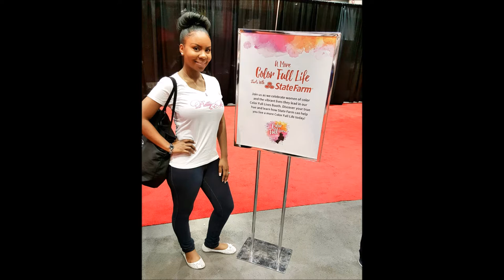Met Toya Wright & Deitrick Haddon Performed Vlog #9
Hey Guys!
Sorry for the LATE upload, this weekend i attended the Black Women's Expo with my girls. We were there representing for out organization Pretty Me Inc. It was VERY crowded, but really cool. Deitrick Haddon performed, and i got to meet Toya Wright ( lil Wayne ex wife).